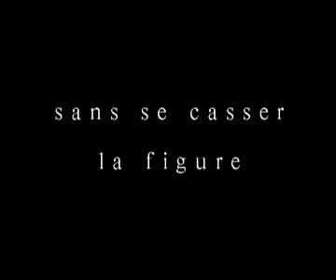Tiburcio-Spot video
General Producer
Director & motion design: Jarib Zagoya

Musique

Spot 30' hecho por Creatvspot Paris
Paris-mexico.

M6 televisa mexico globo Mtv music televition direct tv cable France 2 france 3arte canal plus

asociacion nacional de agencias de publicidad circulo creativo

BEHIND THE CANDELABRA (MA VIE AVEC LIBERACE)  réalisé par Steven SODERBERGH
BORGMAN  réalisé par Alex VAN WARMERDAM
GRIGRIS  réalisé par Mahamat-Saleh HAROUN
HELI  réalisé par Amat ESCALANTE
INSIDE LLEWYN DAVIS  réalisé par Ethan COEN, Joel COEN
JEUNE & JOLIE  réalisé par François OZON
JIMMY P. (PSYCHOTHERAPY OF A PLAINS INDIAN) (JIMMY P. (PSYCHOTHÉRAPIE D'UN INDIEN DES PLAINES))  réalisé par Arnaud DESPLECHIN
LA GRANDE BELLEZZA  réalisé par Paolo SORRENTINO
LA VÉNUS À LA FOURRURE  réalisé par Roman POLANSKI
LA VIE D'ADÈLE - CHAPITRE 1 & 2  réalisé par Abdellatif KECHICHE
LE PASSÉ  réalisé par Asghar FARHADI
MICHAEL KOHLHAAS  réalisé par Arnaud DES PALLIÈRES
NEBRASKA  réalisé par Alexander PAYNE
ONLY GOD FORGIVES  réalisé par Nicolas WINDING REFN
ONLY LOVERS LEFT ALIVE  réalisé par Jim JARMUSCH
SOSHITE CHICHI NI NARU (TEL PÈRE, TEL FILS)  réalisé par KORE-EDA Hirokazu
THE IMMIGRANT  réalisé par James GRAY
TIAN ZHU DING  réalisé par JIA Zhangke
UN CHÂTEAU EN ITALIE  réalisé par Valeria BRUNI TEDESCHI
WARA NO TATE  réalisé par Takashi MIIKE
Laurent RIVOIRE
Un Certain Regard

AS I LAY DYING  réalisé par James FRANCO
BENDS  réalisé par Flora LAU
DAST-NEVESHTEHAA NEMISOOZAND (LES MANUSCRITS NE BRÛLENT PAS)  réalisé par Mohammad RASOULOF
DEATH MARCH (MARCHE DE LA MORT)  réalisé par Adolfo ALIX JR.
NORTE, HANGGANAN NG KASAYSAYAN (NORTE, LA FIN DE L'HISTOIRE)  réalisé par Lav DIAZ
OMAR  réalisé par Hany ABU-ASSAD
SARAH PRÉFÈRE LA COURSE  réalisé par Chloé ROBICHAUD
THE BLING RING  réalisé par Sofia COPPOLA
TORE TANZT  réalisé par Katrin GEBBE
WAKOLDA  réalisé par Lucía PUENZO

ALL IS LOST  directed by J.C CHANDOR
BLOOD TIES  directed by Guillaume CANET
LE DERNIER DES INJUSTES (THE LAST OF THE UNJUST)  directed by Claude LANZMANN
THE GREAT GATSBY  directed by Baz LUHRMANN
ZULU  directed by Jérôme SALLE